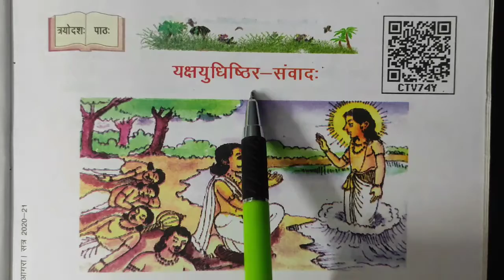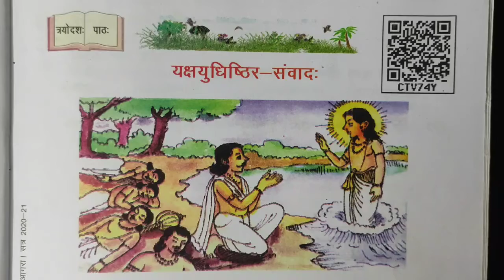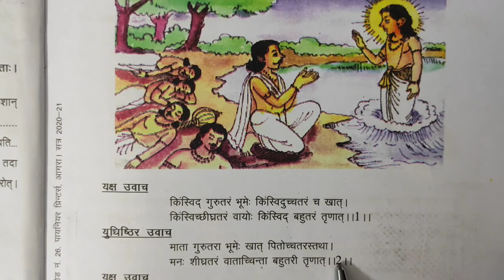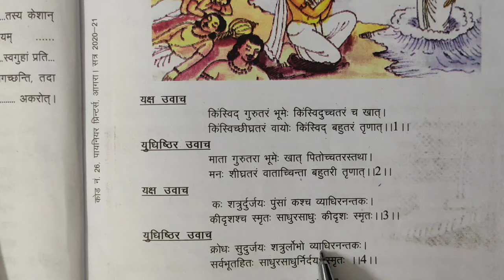संस्कृत 🔥पीयूषम् Class7 ch13 यक्षयुधिष्ठिर संवाद: AIM of LEARNING Sanskrit piyusham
Sanskrit piyusham class 7chapter 13
सरल भाषा में हिंदी अनुवाद